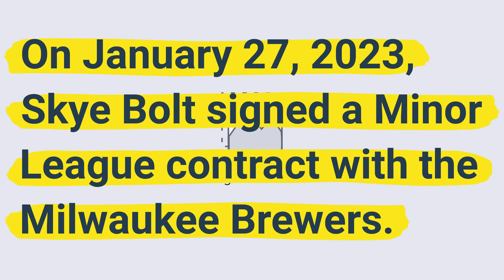Skye Bolt signs with the Milwaukee Brewers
On January 27, 2023, Skye Bolt signed a Minor League contract with the Milwaukee Brewers.